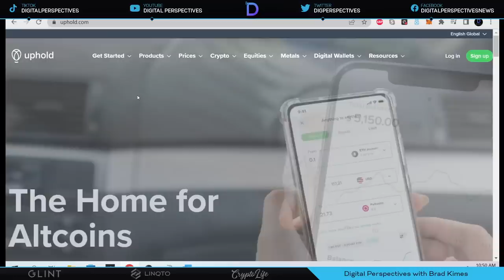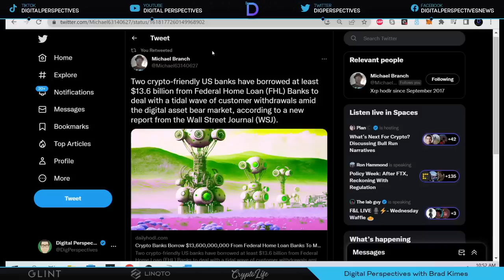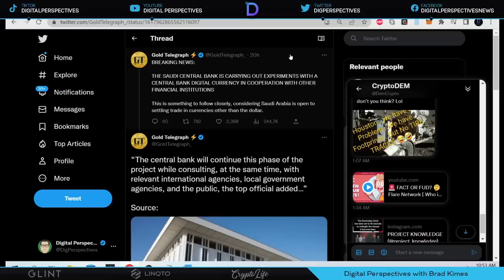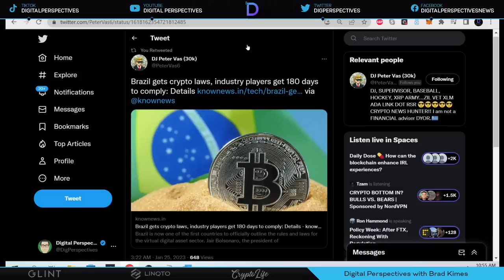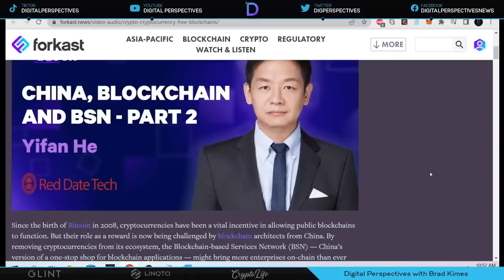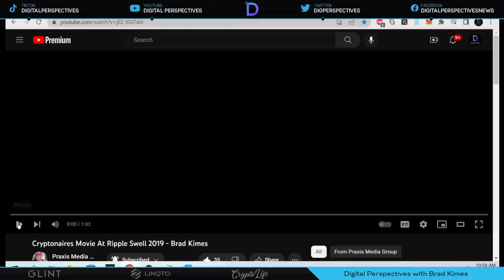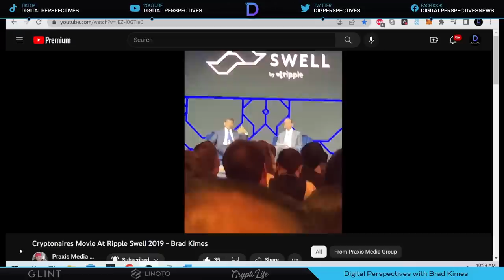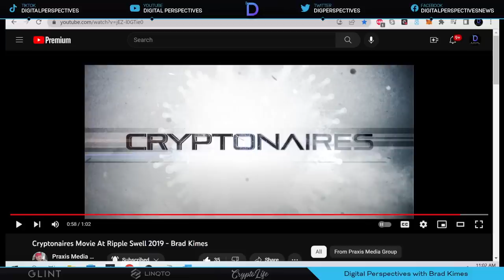Ripple/XRP-600M XRP, Saudia Arabia/UK/Brazil/EU, China Vs U.S.A.=Ripple/XRP